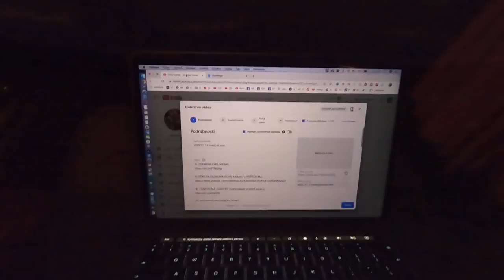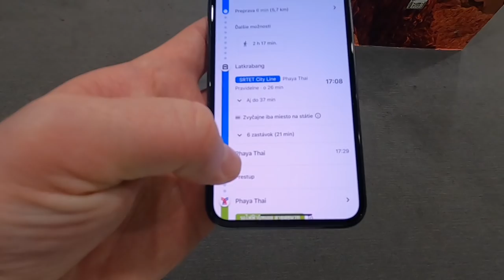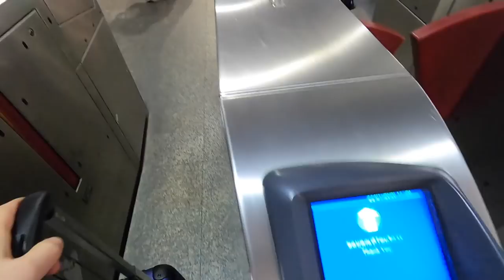DO THAJSKA VLAKOM? | thajsko travel vlog slovensky